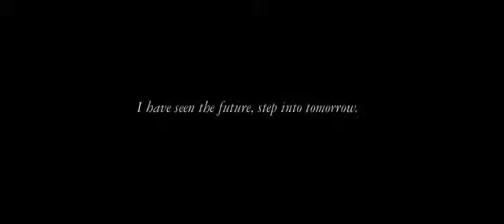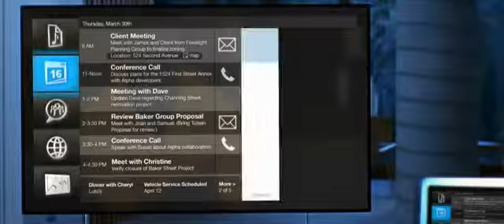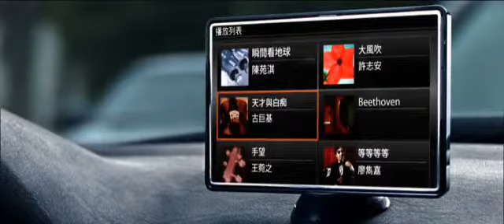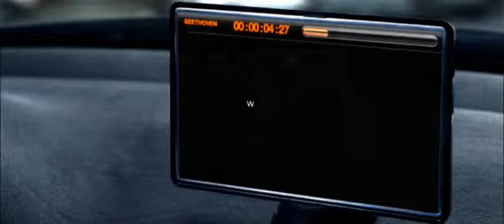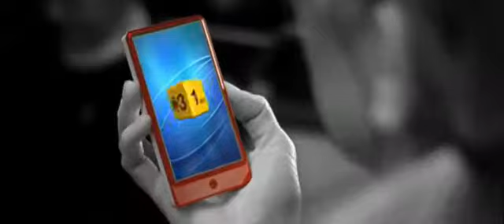Intel UMPC vision